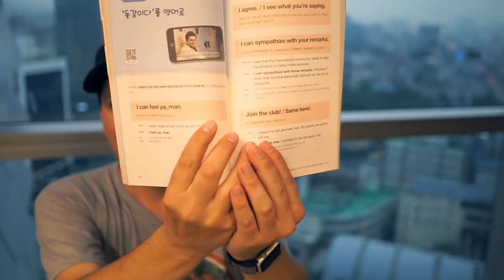원어민들이 입에 달고 사는 10가지 오늘의 표현! (영어 숙어, 속어와 관용어)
오늘부터 '오늘의 표현' 강의에서 한 가지 표현만 다루지 않고 한꺼번에 유용한 표현 10가지를 묶어서 배우는 강의를 찍어서 올립니다. 그래야 여러분에게 조금 더 효율적인 학습이 될 것 같아요. 언제나 그랬듯이 공유와 좋아요, 구독은 많은 도움이 됩니다!
그리고 이번 금요일에 종로에서 열리는 EIK 행사도 있습니다. 관심 있으신 분은 제 페이스북에서 확인하세요.